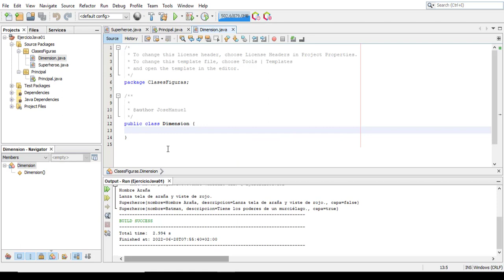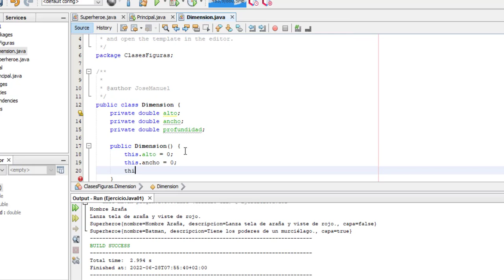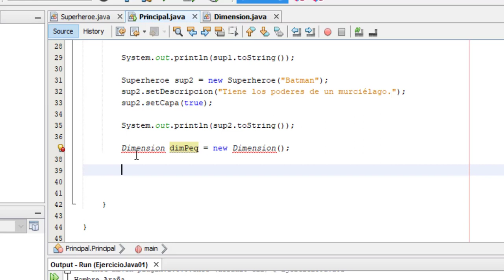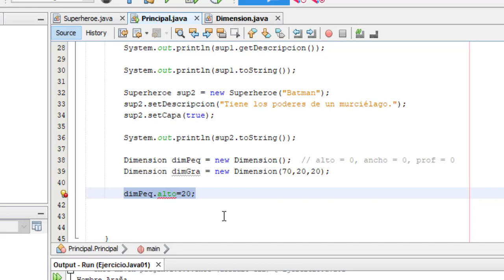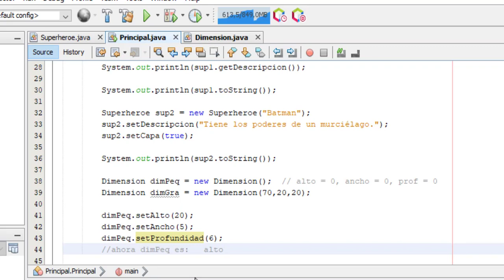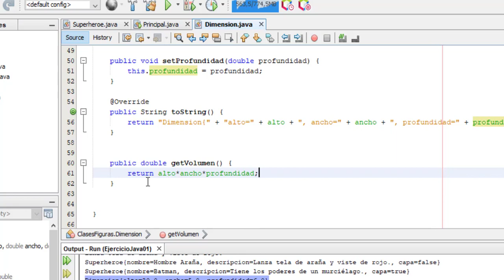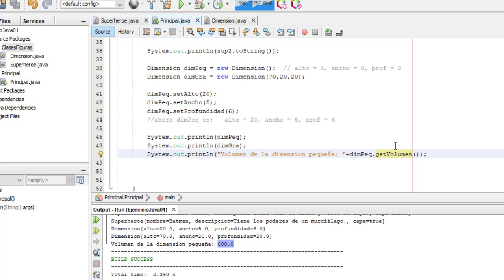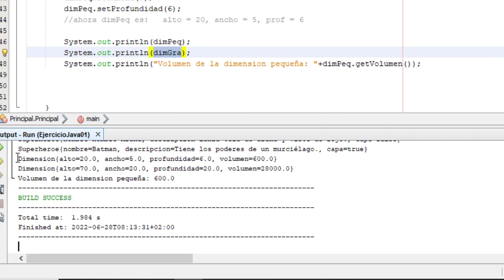Ejercicio Java. "Figuras de Superhéroes" (2 de 4) - Práctica con Clases y Composición de Clases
En este tutorial (en 4 partes) resuelvo un ejercicio de programación en Lenguaje Java en el que debo diseñar una serie de clases para representar los objetos correspondientes a una serie de figuras de superhéroes.

Gracias a esta práctica veremos el uso de las Clases en un lenguaje de programación orientado a objetos como es Java, la creación de Clases a través de composición y el uso de una clase propia de Java y muy útil como es la clase ArrayList.

Puedes descargarte el enunciado del ejercicio así como el código fuente desde la siguiente entrada del blog ejerciciosmesa:

Si te interesa la programación, puedes encontrar otras hojas de ejercicios resueltos y más recursos de formación en: